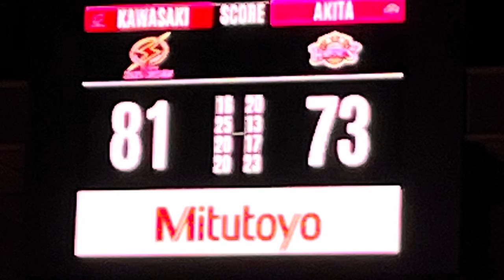2024.10.5_川崎ブレイブサンダースvs秋田ノーザンハピネッツ@とどろきアリーナ